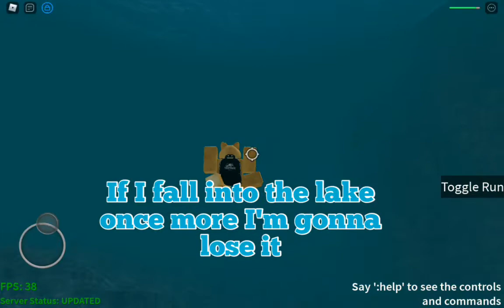me getting beaten up by random people!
I tried to remake the video I deleted..

Edits on: YouCut